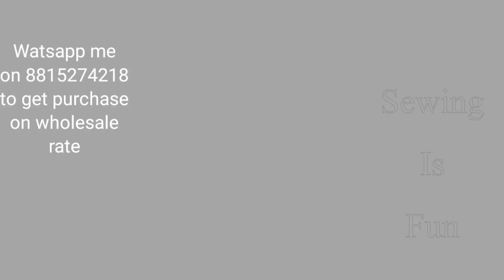Mens t shirt wholesale,t shirt design ideas